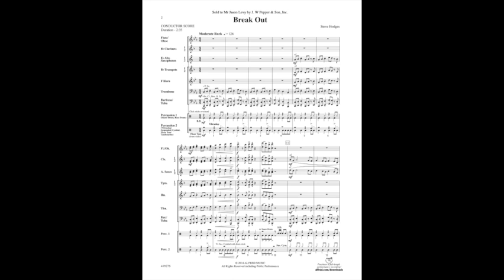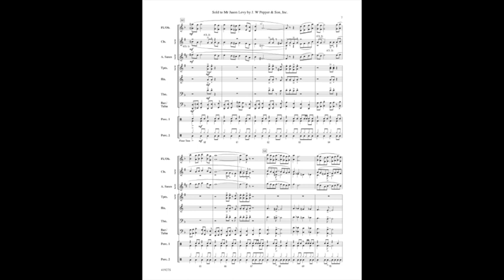Breakout Steve Hodges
This will allow you to slow the tempo down as you are learning the piece